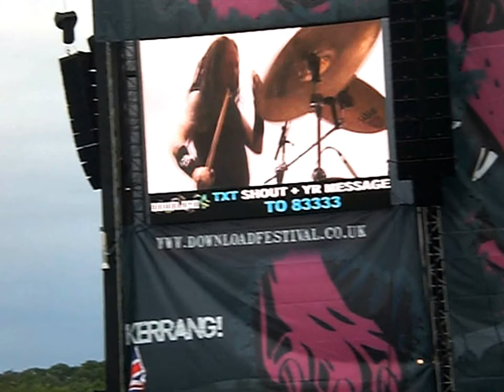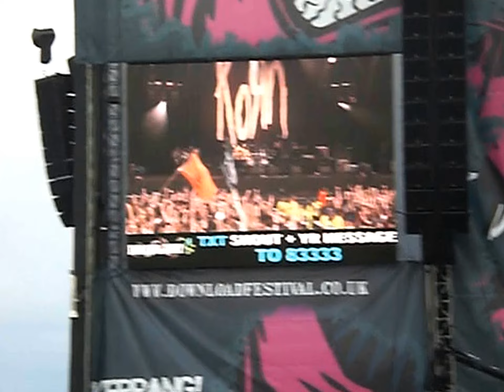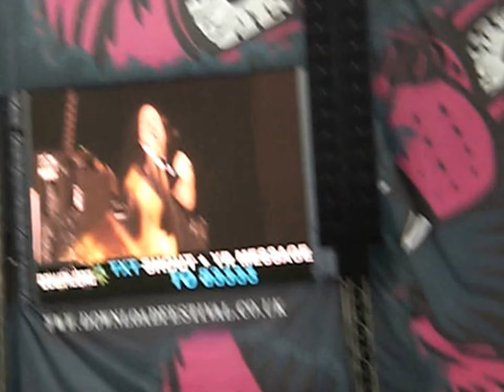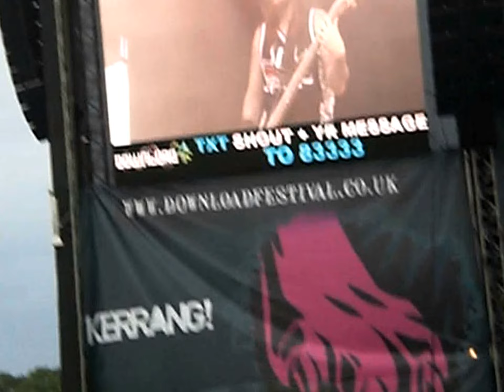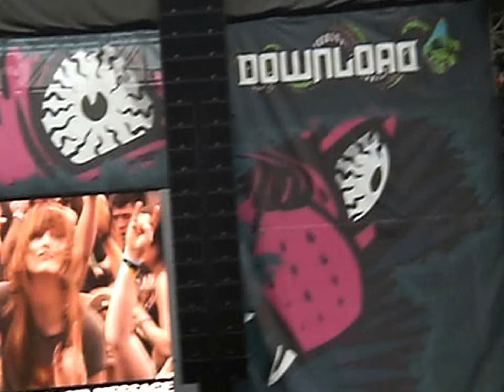zeppelinism PLEASE WELCOME KoRn DOWNLOAD FESTIVAL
entertainment music and the arts      PLEASE WELCOME KoRn   DOWNLOAD FESTIVAL